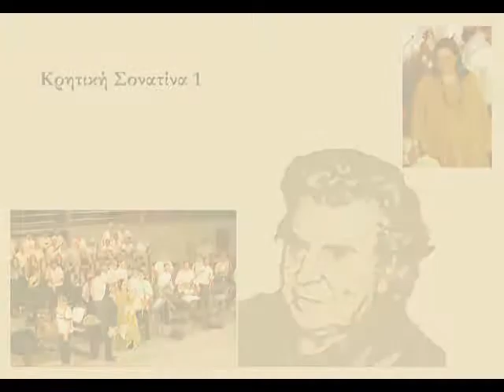Κρητική Συμφ. Ορχ. - Κρητική Σονατίνα 1 (Βεάκειο 2005) 9/23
Κρητική Σονατίνα 1  (Μίκη Θεοδωράκη)

Συναυλία της Μαρίας Φαραντούρη με την Κρητική Συμφωνική Ορχήστρα, αφιέρωμα στο Μίκη Θεοδωράκη, για τα 80χρονα του συνθέτη.  Στο πιάνο η Ιρίνα Βαλεντίνοβα.  Η συναυλία έγινε στο Βεάκειο Θέατρο του Πειραιά, στις 27 Ιουλίου 2005.  Ολόκληρη η συναυλία ηχογραφήθηκε ψηφιακά από ερασιτέχνη ηχολήπτη.

Στη συναυλία παρουσιάζεται μια σχετικά ασυνήθιστη επιλογή από το έργο του Θεοδωράκη.  Στο πρώτο μέρος της συναυλίας η Φαραντούρη τραγουδά "σόλο" με τη συνοδεία της Ι. Βαλεντίνοβα στο πιάνο.  Ακολουθεί η Κρητική Σονατίνα 1 από την ορχήστρα και οι χαιρετισμοί του δημάρχου Πειραιά και του Μίκη.  Στο δεύτερο μέρος, τη Φαραντούρη συνοδεύει η ορχήστρα, με τη σύμπραξη της Ανδρικής Χορωδίας "Εμπορικής Τράπεζας" και της Γυναικείας Χορωδίας "Λεοντείου".